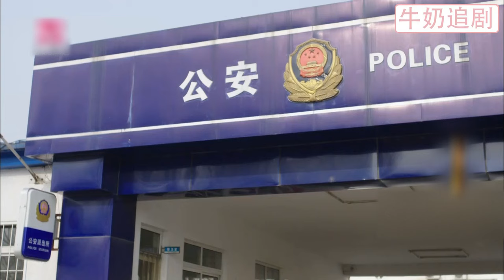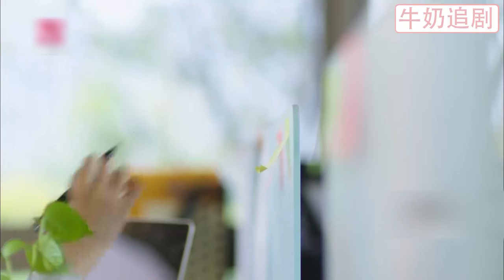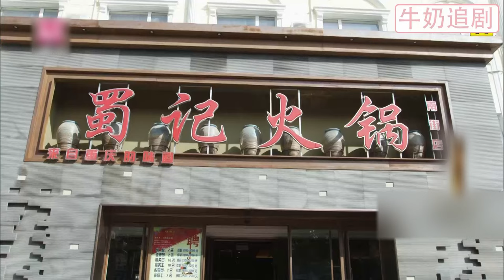【Full Movie】出軌丈夫大鬧前妻和總裁婚禮，總裁一拳將他放倒，出軌丈夫秒慫！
BYAQSS